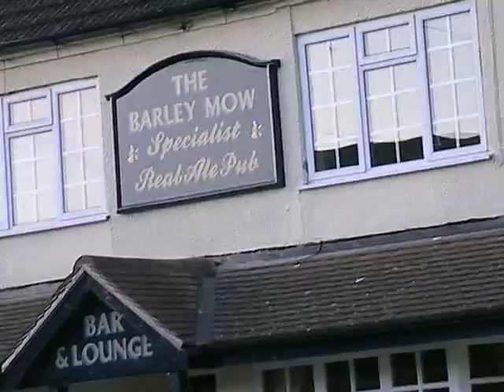Barley Mow Stockton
Barley Mow Renovations Stockton Warwickshire June 2010
Features a close up of a skip.